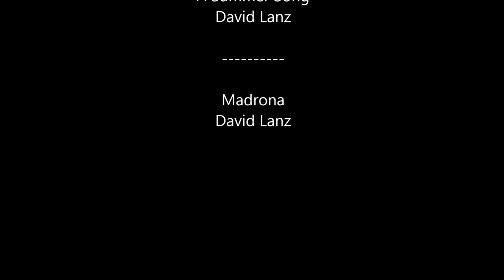Hummer Season 2014, Caddo Mills, Texas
For the past two years I have been working on creating an environment that will attract hummingbirds. I put out feeders as well as planting perennials that attract my tiny feathered friends. I have become addicted to getting out early in the morning during and just after sunrise to take pictures. They have such adorable "personalities" that show when they are curious about my standing around with the camera. By June to July they are accustomed to the shutter sound and my constant presence in they're feeding grounds. They arrive in late March to early April and leave late September to early October. It's not perfect but is but it seems that they like it enough to stick around all season.